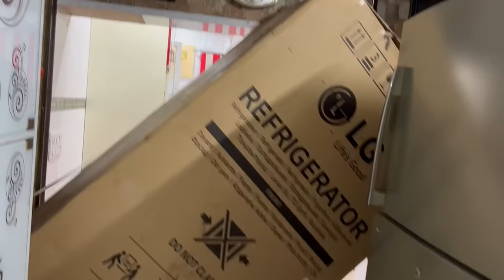Finally Naya Fridge Le Liya